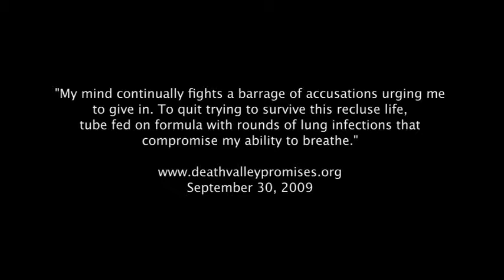Apprehending Christ in Daily Life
Interview with Hope Segun from "The One Hour with Hope Show" Aug 2011